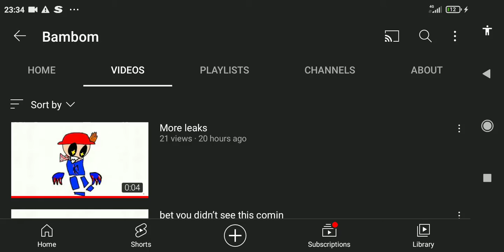OH MY GOD ME BROTHER!?!!?!?!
Channel Name Bambom